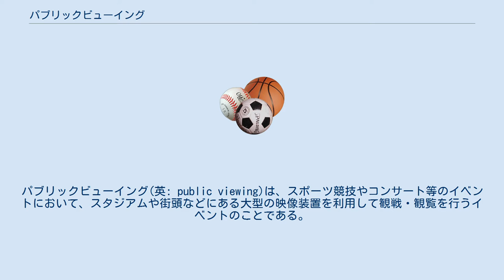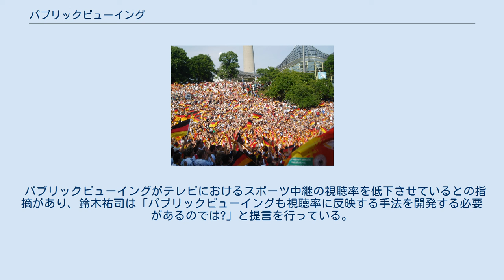パブリックビューイング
パブリックビューイング(英: public viewing)は、スポーツ競技やコンサート等のイベントにおいて、スタジアムや街頭などにある大型の映像装置を利用して観戦・観覧を行うイベントのことである。
スポーツ競技では主にオリンピックやFIFAワールドカップ、プロ野球、Jリーグのリーグ戦終盤やポストシーズン、プロボクシングの世界戦で選手の地元向けなどに行われる。
 オーストリアではウィーン国立歌劇場のオペラのチケットが売り切れるので、パブリックビューイングされ、潜在需要の掘り起こしに役立てている。
 街頭テレビのように、会場が無料開放される場合もあれば、映画館などで入場料を支払う場合もある。
 FIFAワールドカップ2006期間中のモニター付近の様子（ミュンヘン） 主に、以下のような目的で開催される。
 入場券を持たないが観覧・観戦希望者が多い場合。
 催事・試合会場に入りきれなかった観覧・観戦希望者が出た場合。
 遠隔地で催事・試合を行う場合。
競馬、競輪、競艇の場外売り場での試合の中継。
 観覧・観戦希望者は多い催事・試合がテレビ放送されない場合。
中継は行われるが当該地域でネットされないものや地上波以外での放送になるものも含む。
 テレビ受像機が普及していない場合（街頭テレビなど）。
 催事・試合会場に観衆・観客の立ち入りが不可能な場合（無観客試合など）。
 催事・試合の終了後、他会場で行われている催事・試合を流す場合（他会場の結果次第で優勝などが決まる場合など）。
 パブリックビューイングを放送新技術披露の場として用いるケースも増えている。
2012年のロンドンオリンピックや2014年のFIFAワールドカップブラジル大会では、NHKによるスーパーハイビジョンを用いたパブリックビューイングが開催された。
 パブリックビューイングがテレビにおけるスポーツ中継の視聴率を低下させているとの指摘があり、鈴木祐司は「パブリックビューイングも視聴率に反映する手法を開発する必要があるのでは?」と提言を行っている。